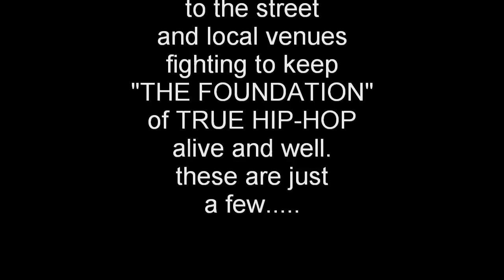BOOTH BURNERS TV EPISODE 3 PART 1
EXCLUSIVE INTERVIEW THE NIGHT BEFORE THE DEF JAM HIP HOP HONORS  AND LIVE PERFORMANCE  FROM SONNY SEEZA FROM THE LEGENDARY RAP GROUP "ONYX" PERFORMING HIS SINGLE "ROMP !" PERFORMANCES FROM HONEY DINERO AND UNSTABLE OF HIZ AND HERZ ENTERTAINENT LIVE AT THE FOUNDATION LIMELIGHT UNSIGNED ARTIST WEEKLY SHOWCASE.